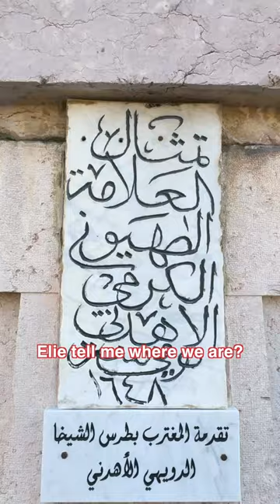Youssef Bek Karam...